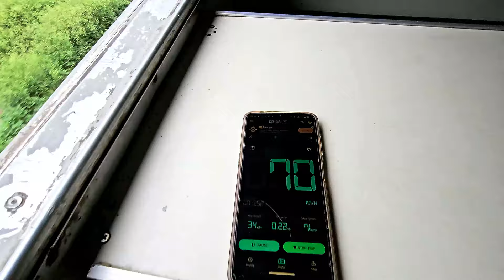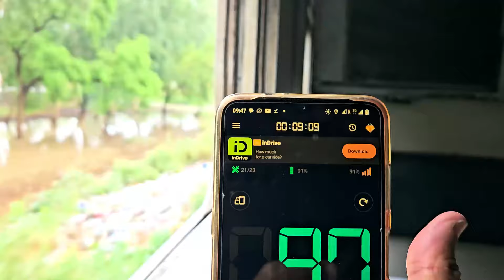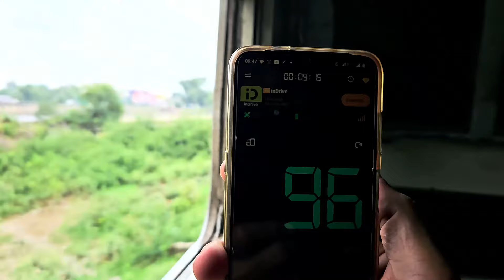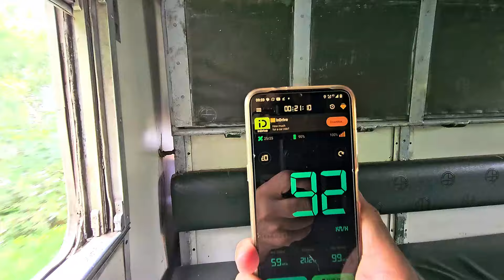7 Railway stations (which one you like the most)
This is a Pakistan rail journey vlog from Peshawar Cantt. till Rawalpindi station by 14DN Awam Express. Train was lead by GEU 20 locomotive.
On the way we stopped at Nowshera, Jehangira road, Attock, Hassan abdal, Taxila and Golra Sharif.
Had a crossing with 1UP Khyber mail express and crossed the mighty river indus after khairabad.
that was probably the most scenic section of the journey including the pass through from Attock Khurd station.
It contains video footages of stations and scenes on the way.
you have come to the right place if you are looking for rail | railgadi | rail blog | rail vlog
train

pakistan railways
pakistan train vlog
pakistan train journey vlog
train journey
train journey vlog
rail talkies
train pakistan
travel vlog pakistan
train video